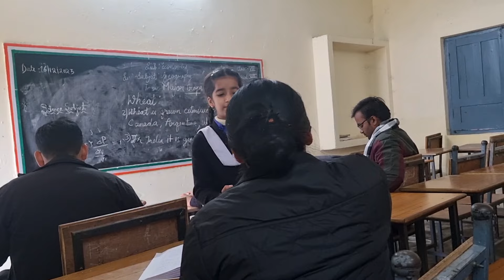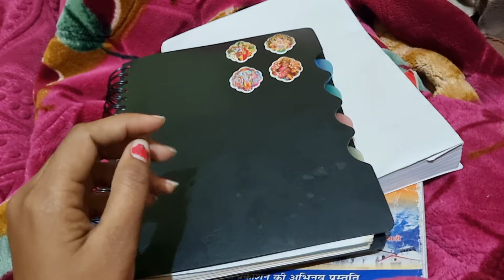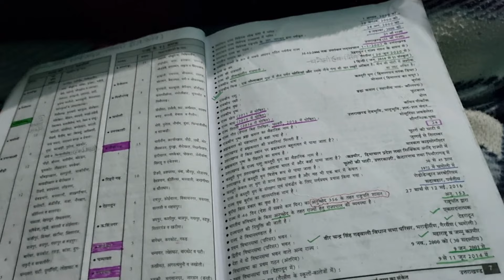मेरा डेली रूटीन ऐसा है||8-9 घण्टे की पढ़ाई ऐसे करती हूँ ||बी.एड के साथ उत्तराखंड परीक्षाओं की तैयारी